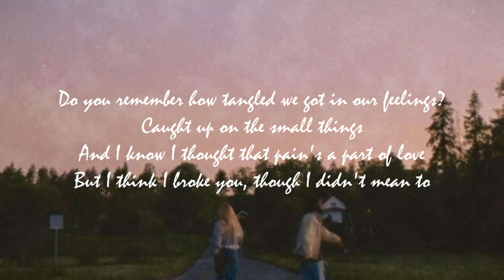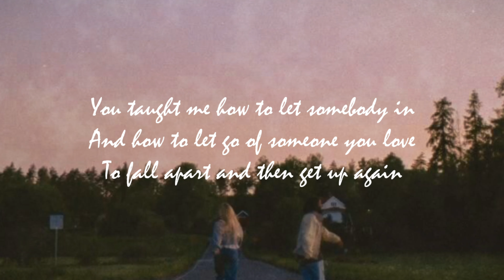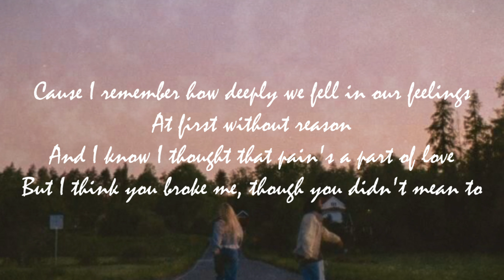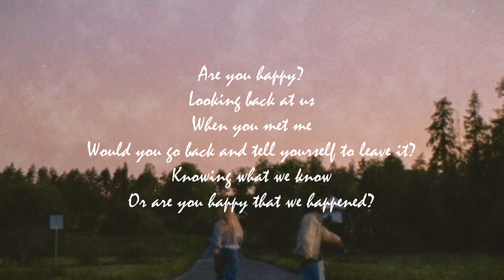Shy Martin - Are you happy? (vancelmusic remix)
Hey everyone! Back with another shy martin's song remix.
This video was edited by PixelatedJuvenile, check out his Instagram here!